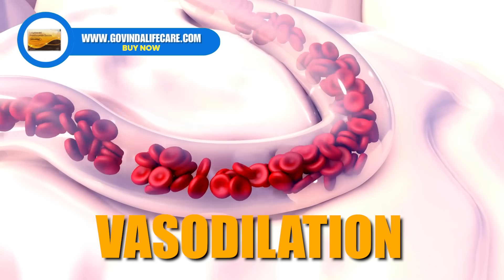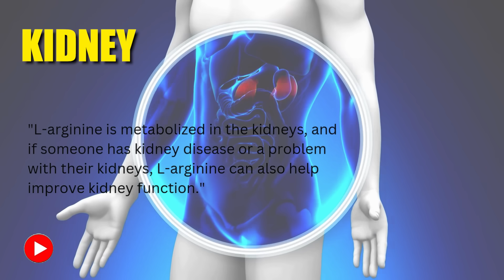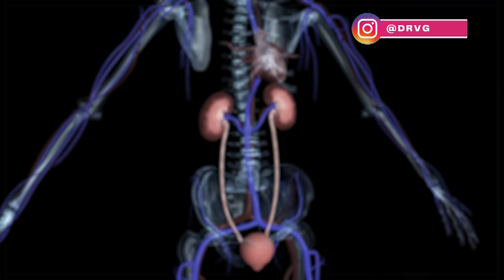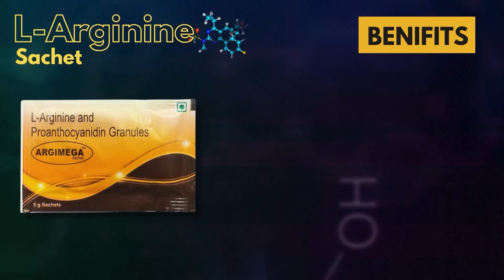Best Tonic for Men : L Arginine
TImestamps for your video on L-Arginine:

00:00 - Introduction to L-Arginine
00:17 - Key Benefits of L-Arginine
02:50 - L-Arginine Product Specifications
03:15 - Sources of L-Arginine in Non-Vegetarian Diets
03:25 - Sources of L-Arginine in Vegetarian Diets
03:35 - Origins and Natural Sources of L-Arginine
03:55 - Recommended Dosage of L-Arginine
04:20 - How to Choose High-Quality L-Arginine
04:42 - Potential Side Effects of L-Arginine
05:20 - Conclusion and Final Thoughts

Description:

In this video, Dr. Govinda Gupta dives deep into the world of L-Arginine, covering its benefits, sources, recommended dosages, and how to choose the best quality product. Whether you're a vegetarian or non-vegetarian, this video will guide you on how to incorporate L-Arginine into your diet effectively.

Learn about the origins of this vital amino acid and be aware of potential side effects.

Introducing ARGIMEGA by Dr. Govinda – a premium L-Arginine supplement designed for optimal health and performance, available exclusively

Why Choose ARGIMEGA?

Cost: ₹650 for a 10-day supply

Get your hands on ARGIMEGA by Dr. Govinda and experience the benefits of high-quality L-Arginine today!